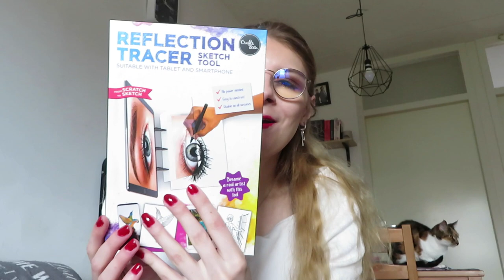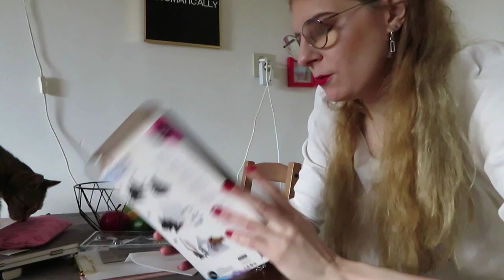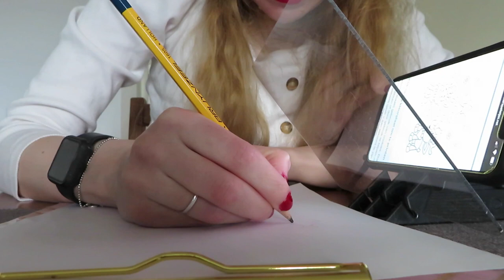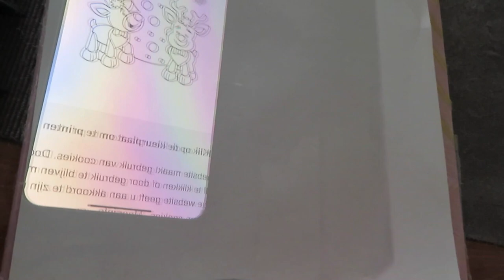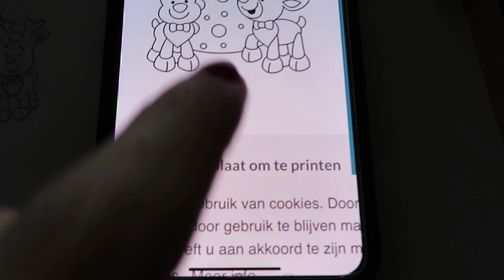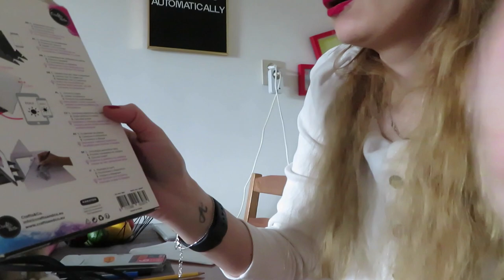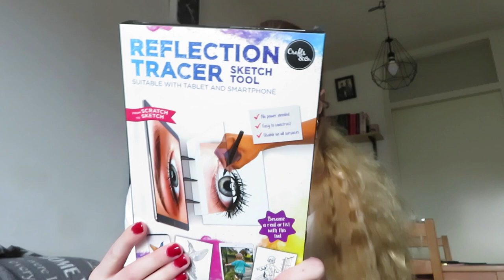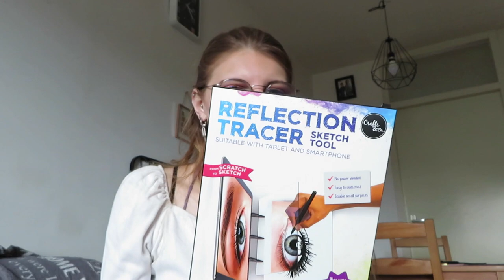First impression:Crafts & Co reflector schetstool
In deze video test ik de reflector schetstool van Crafts & co uit.
Ik heb helaas geen schetsapp gevonden.